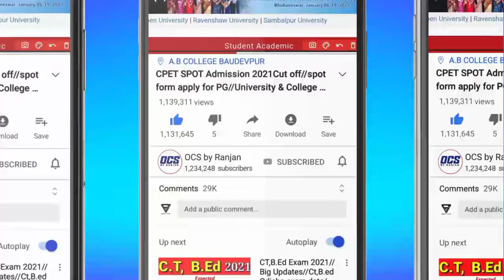odisha PG Entrance ରେ ଆମ ପିଲା କାଇଁ ବେଶୀ ସଫଳ ହେଉଛନ//କେଉଁ book ପଢ଼ିକରି ଆମର ପିଲା ମାନେ topper ହେଉଛନ୍....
(ସାର୍ ମୁଁ ଅଲଗା Subject ରେ pg କରିବି graduation subject ରେ କରିବିନି 👆👆👆)